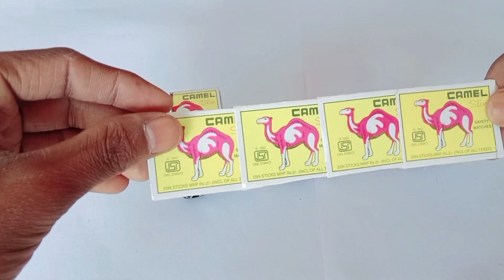How To Make Matchbox dump truck At Home _diy matchbox toy..